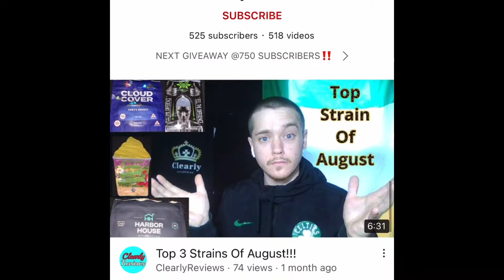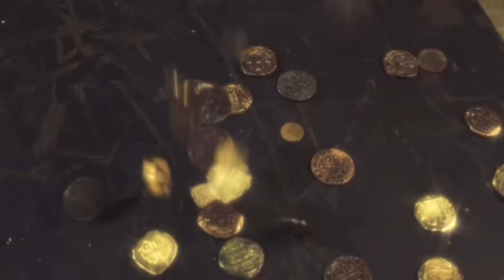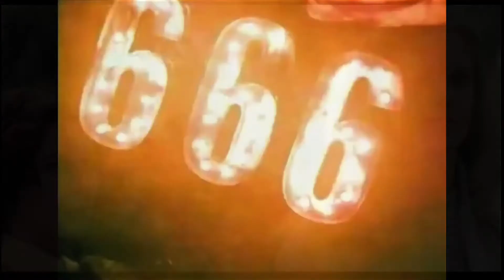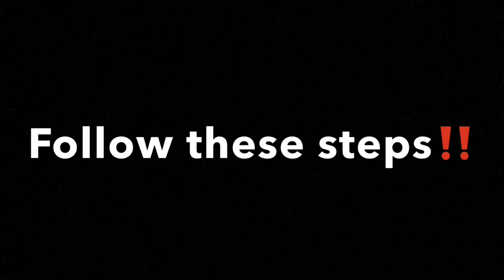TOP 10 STONER HORROR MOVIES